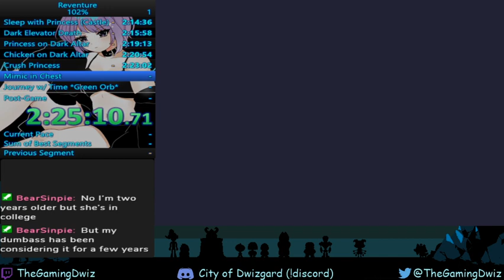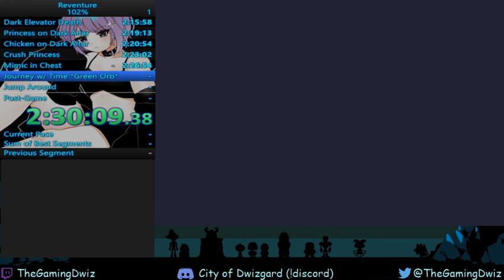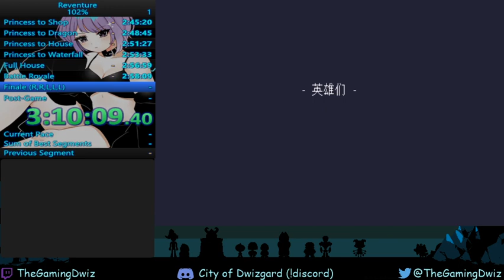[World Record - 7/12/2020] Reventure - 102% Glitchless - 2h 33m 46s IGT (3h 16m 48s RTA)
Not bad for my first attempt at 102% Glitchless!